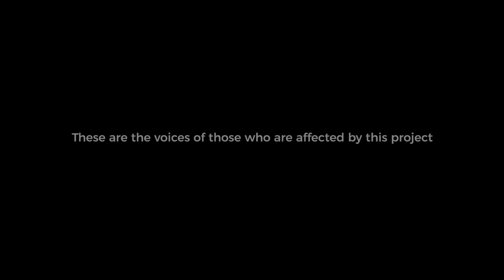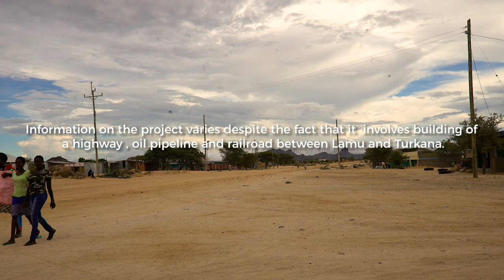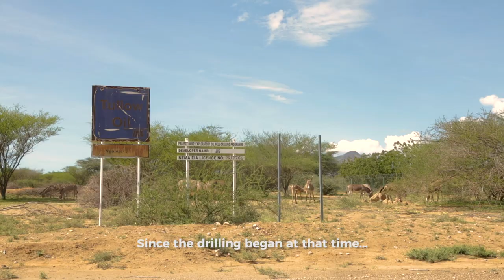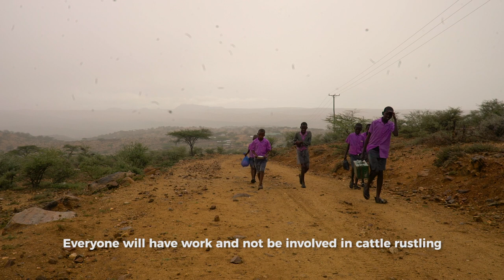KCSPOG Pipeline Voices Documentary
August 2018

The Kenya Civil Society Platform on Oil & Gas in 2018 visited Turkana, Samburu, Isiolo, Garissa and Lamu Counties and interviewed communities who shall be affected by the Planned Lamu-Lokichar Crude Oil Pipeline. This documentary captures the hopes and fears of the communities.